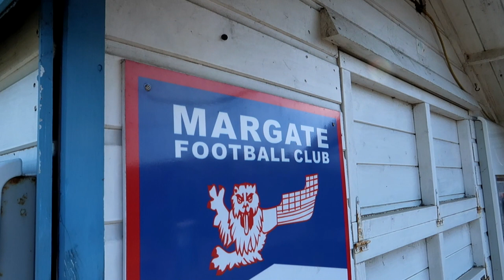A 749 Mile Round Trip For A Non-League Trial! (Margate FC)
Welcome back to Location Football!

Pre-season is underway, so we made the trip to Margate to see what talent was on offer at their trial game.

We speak with former professional footballer and now Margate gaffer, Andy Drury.  One lad scores a worldy and we chat to a lad who traveled across the country to be there.

Curly + Scott

📺 A 750 mile round trip for a Non-League Trial!! 😳| Margate FC